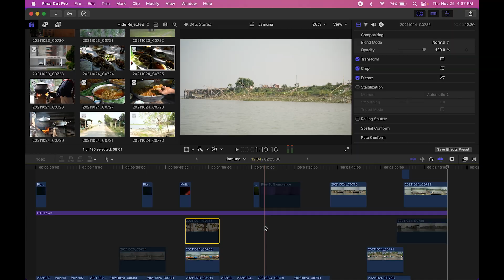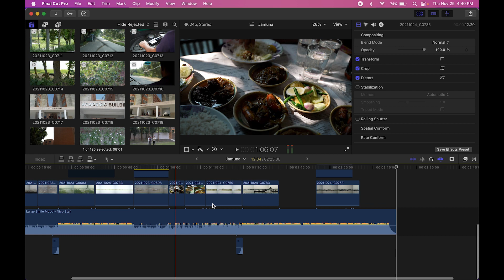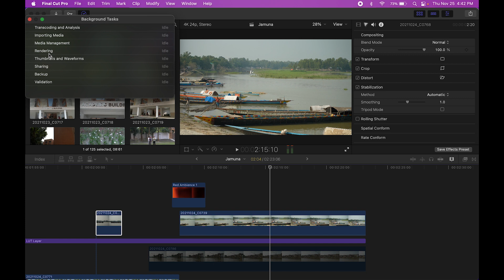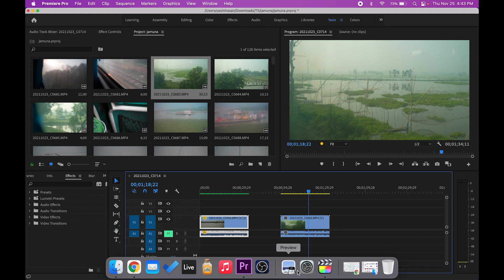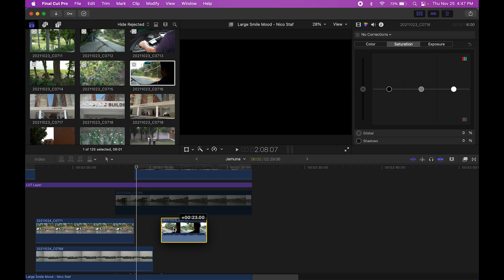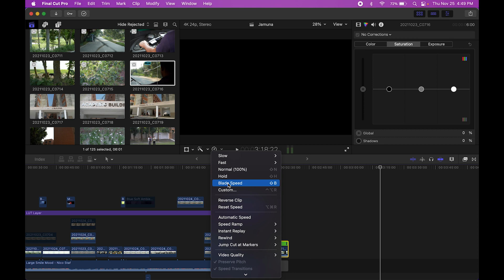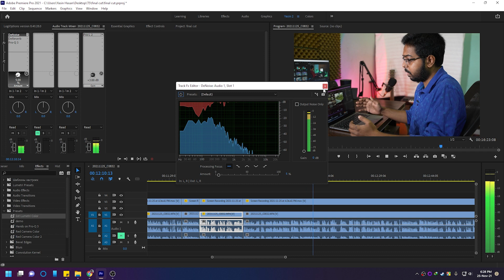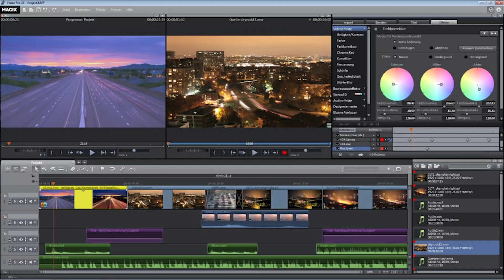My experience with Final Cut Pro